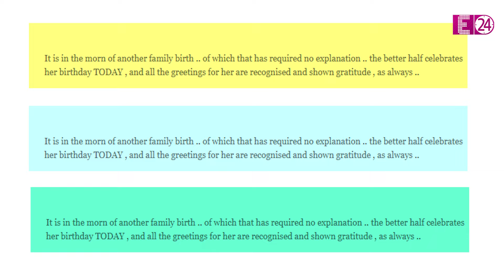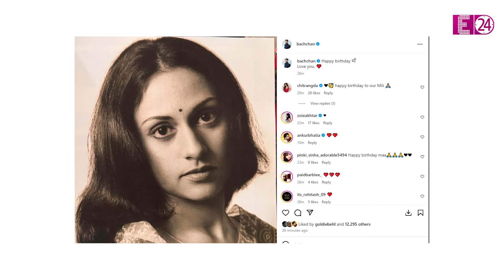Jaya Bachchan के 76वें जन्मदिन पर बहू Aishwarya ने नहीं किया सास को विश, Amitabh ने दी खास बधाई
बॉलीवुड की दिग्गज अदाकारा और राज्यसभा सांसद जया बच्चन आज अपना 76वां जन्मदिन मना रही हैं..और, इस खास मौके पर जहां देश भर के फैन्स से लेकर परिवारवाले उन्हें बधाई दे रहे हैं.. तो, पति अमिताभ बच्चन ने की ओर से एक बड़ी ही खास विश उन्हें अपने जन्मदिन मिली है..अपने लेटेस्ट ब्लॉग में बिग बी ने जया के लिए स्पेशल नोट शेयर किया है। लेकिन, जिस बात पर लोगों का ध्यान जा रुका..वो है जया के जन्मदिन पर बहू ऐश्वर्या राय की ओर से बधाई का ना मिलना।